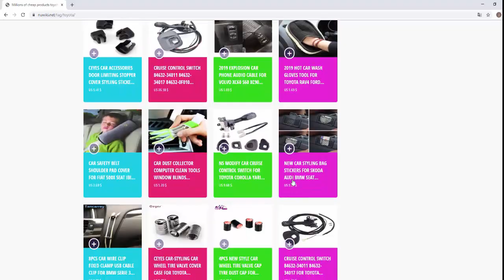Size 30-42 Luminous Sneakers Fiber Optic Shoes for Women Men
Size 30-42 Luminous Sneakers Fiber Optic Shoes for Women Men Boys Girls LED 11 Colors USB Rechargeable Sneakers with Light